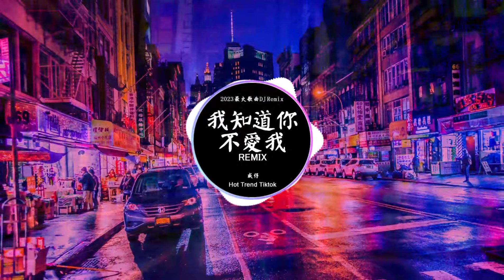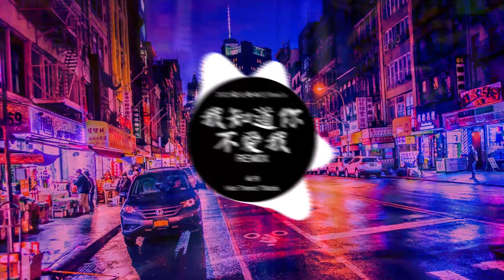我知道你不爱我 - 威仔 (DJ抖音 Remix)【抖音热门歌曲】『我知道你不愛我, 可我還為你執著。』抖音 Hot Tiktok Douyin | Baozhang Remix